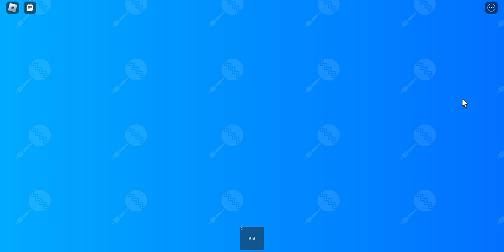Foster parents picked me :) and then unexpected happened!!!!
roblox guys i was sent to the adoption center and some people came and picked so many kids including me and after some time they left us alone and a clown tried to bribe us into a trap hole